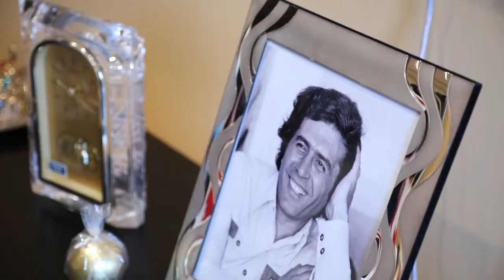Դավիթ Տոնոյանն այցելել է ՀՀ ժողովրդական արտիստ Ռոբերտ Ամիրխանյանին